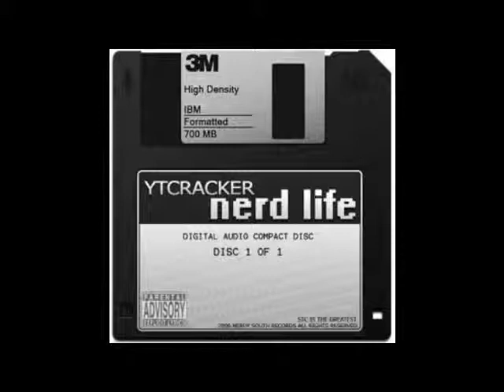reintroduction- YTCracker (Nerd Life).wmv